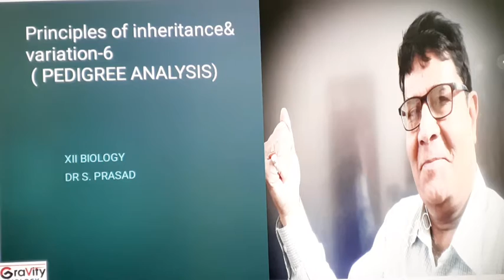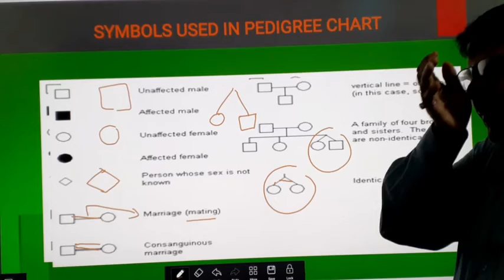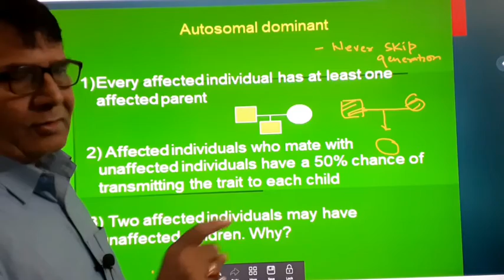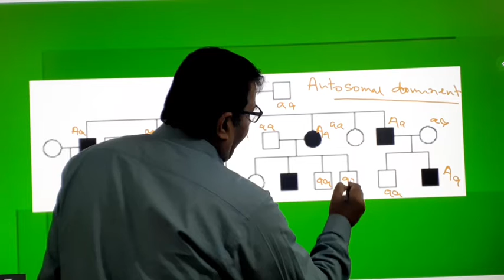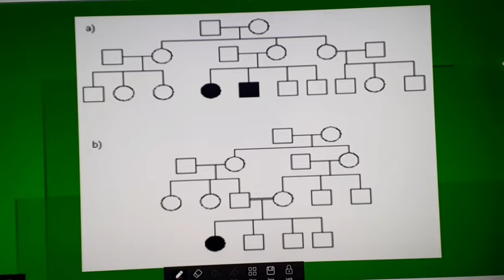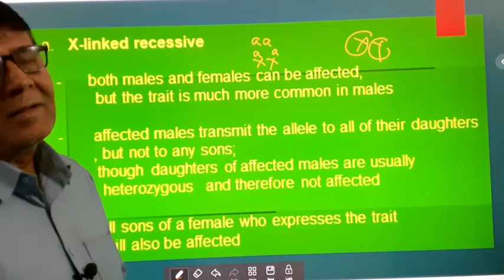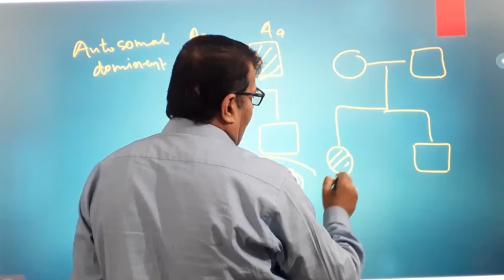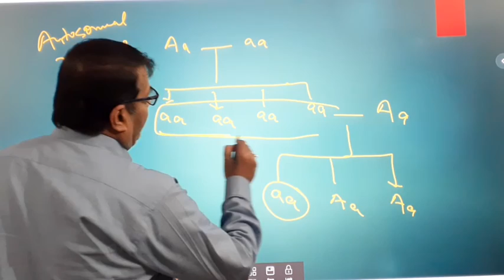PRINCIPAL OF INHERITANCE & VARIATION||PART -6|| PEDIGREE ANALYSIS||XII BIOLOGY||NEET||DR S.PRASAD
In this lecture Dr S.Prasad will be teaching you about Pedigree analysis. We hope you enjoy this lecture and be sure to support us
You can ace the exam with the help of Dr. S. Prasad's varied study techniques and examples.s

                                            DR SATYENDRA PRASAD
                                                 EXPGT (KV)